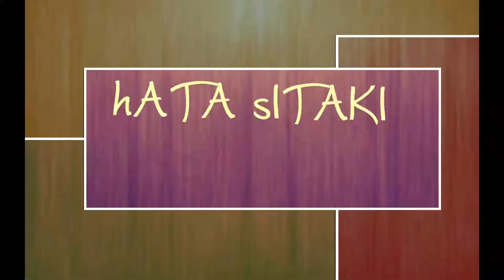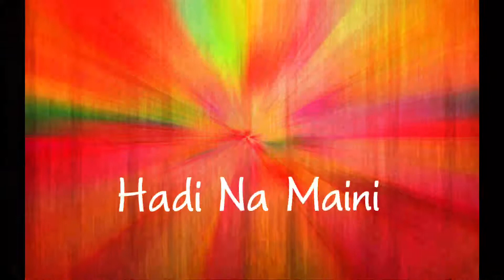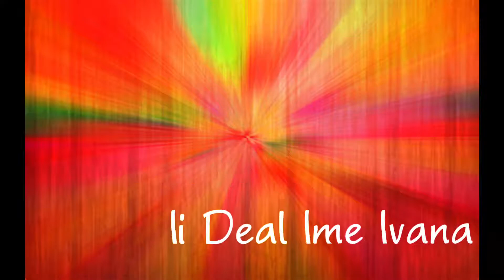HATA SITAKI ~ MC MASIKA (Official lyrics)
Official lyrical video. (Hata Sitaki)

edited by: Peter Barasa
Audio by: Front pace studios